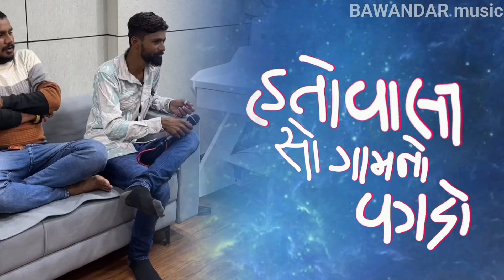હતો વાલી સો ગામનો વગડો